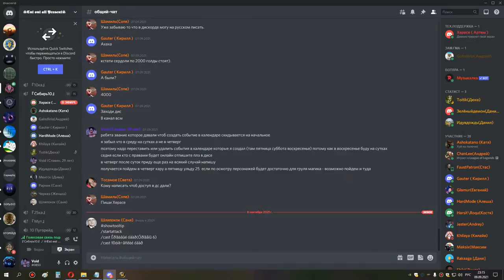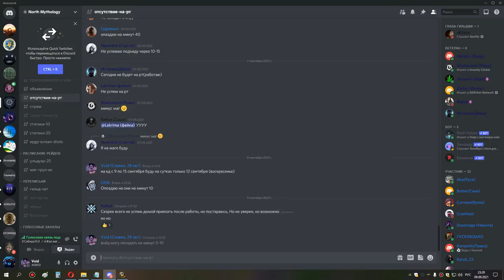3я часть кара 10 шп 09 09 21